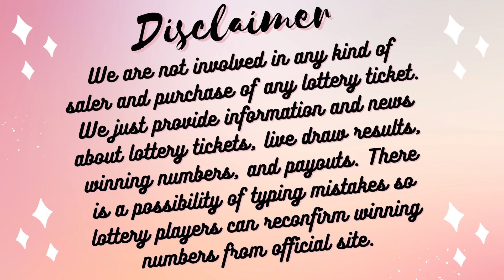Texas Evening Lottery Results Drawing - 11 Feb, 2023 - Pick 3 - Daily 4 - All or Nothing - Powerball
Today February 11, 2023, Find here uploaded Texas Lottery Results, Top payouts, and winning numbers for today and past 30 days in this video. These Texas Lotteries are drawn at day, midday, and morning timings.

1. TX Pick 3 Morning Winning Numbers
2. TX Pick 3 Day Winning Numbers
3. TX Pick 3 Evening Winning Numbers
4. TX Pick 3 Night Winning Numbers
5. TX Daily 4 Morning Winning Numbers
6. TX Daily 4 Day Winning Numbers
7. TX Daily Evening Winning Numbers
8. TX Daily 4 Night Winning Numbers
9. TX All Or Nothing Morning Winning Numbers
10. TX All Or Nothing Day Winning Numbers
11. TX All Or Nothing Evening Winning Numbers
12. TX All Or Nothing Night Winning Numbers
13. TX Cash Five Winning Numbers
14. Texas Lotto Tx Winning Numbers
15. TX Two Step Winning Numbers
16. TX Powerball Winning Numbers
17. TX Mega Millions Winning Numbers